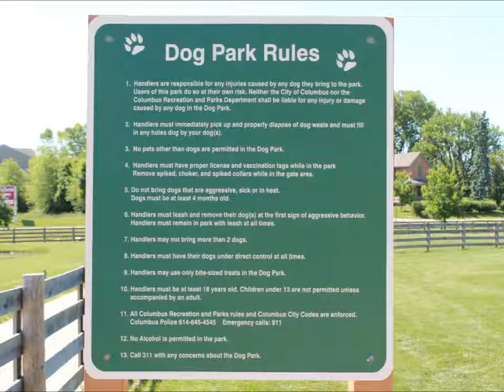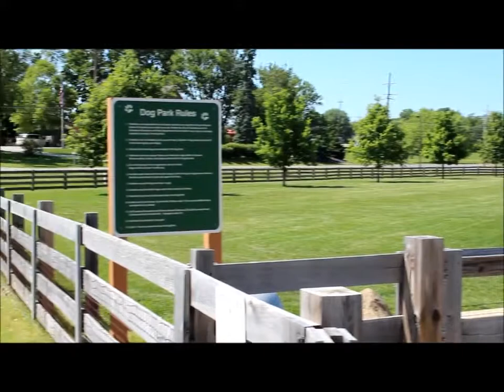Three Creeks Park - Sycamore Fields Area - Dog Park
Explorers Are Us - One of my Columbus Ohio finds was a dog park that is located in Sycamore Fields. Lots of space for the dogs to really run. If you have not checked this place out and you live in the area, you should!